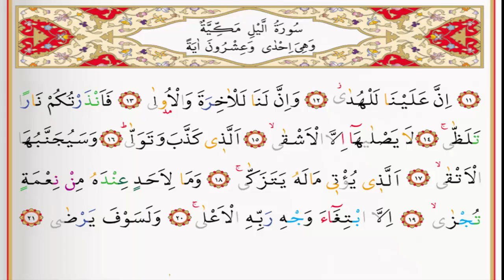Surah Al Lail - Saad Al Ghamdi surah lail with Tajweed